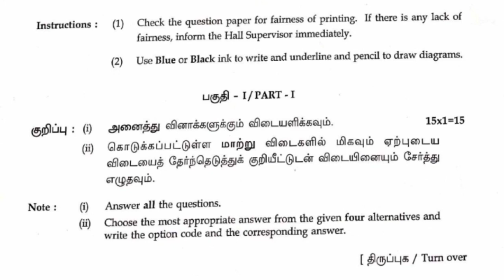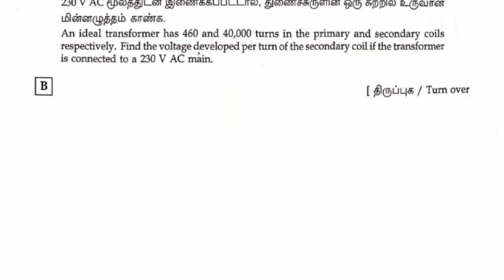12th standard physics public exam question paper 2024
12th standard physics 2024||public exam||question paper 2024||golden questions|PASS ANA POTHUM|12TH PHYSICS